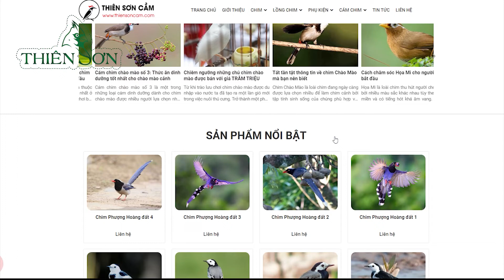TOP 8 LOÀI CHIM HÓT HAY NHẤT HIỆN NAY